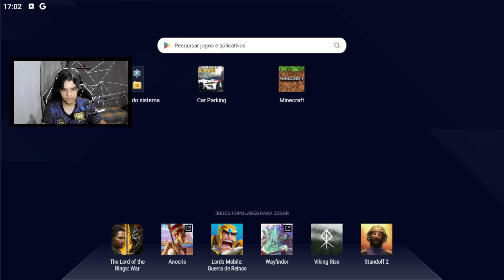JOGUEI na NOVA ATUALIZAÇÃO do CAR PARKING MULTIPLAYER!